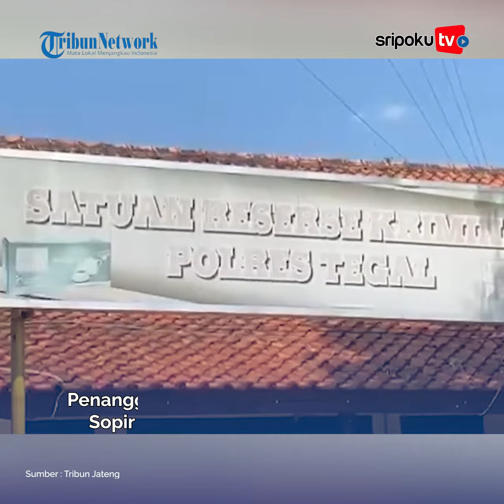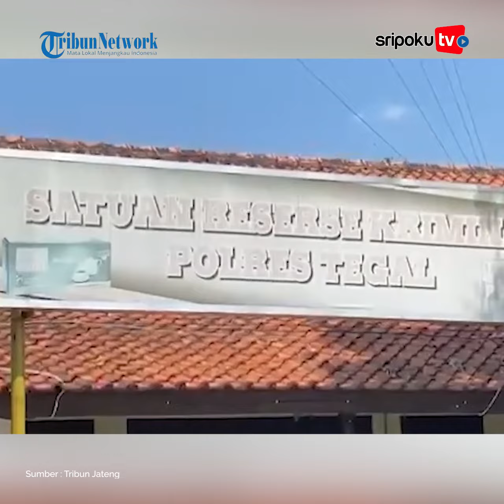Penangguhan Penahanannya Dikabulkan, Sopir Bus Guci Tegal Bahagia Pulang ke Pelukan Anak dan Istri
Polres Tegal mengabulkan penangguhan penahanan tersangka sopir dan kernet bus rombongan peziarah asal Tangerang Selatan, yang terjun ke sungai di Objek Wisata Guci Tegal, Jawa Tengah pada Minggu 7 Mei 2023 lalu.
Yuk lihat informasi terkini bersama kami, di:

Palembang.tribunnews.com

Editor: sarah
Sumber: tribun jateng